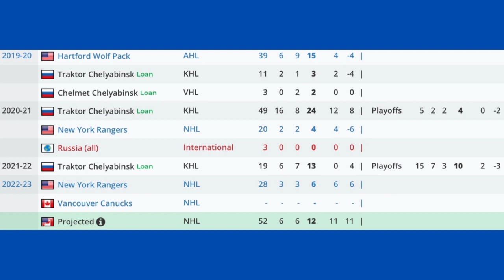Vitali Kravtsov Highlights | Welcome to the Vancouver Canucks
I created this video to show that Vitali Kravtsov got traded to the Vancouver Canucks. Kravstov has a lot potential. He could still become a top 6 forward. He has a lot of skill and great speed. He could be the perfect player for the Vancouver Canucks.